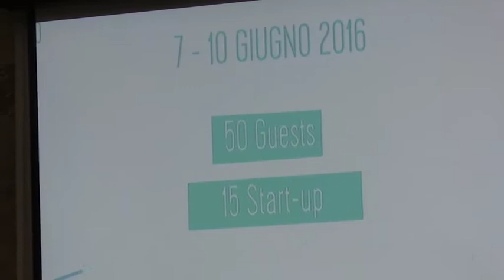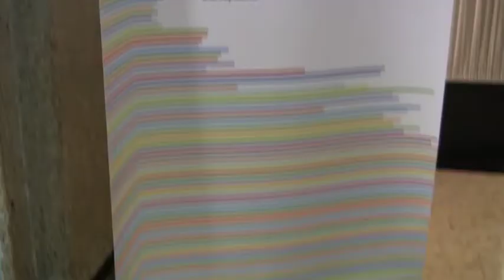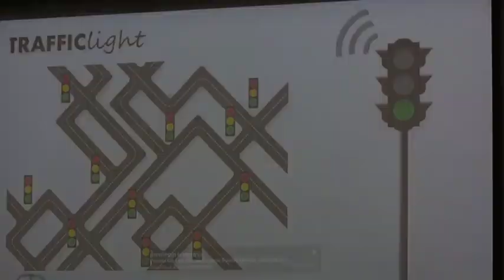Edison Innovation Week 2016